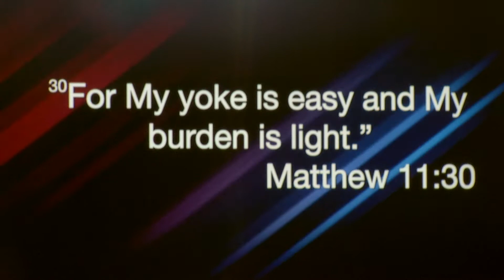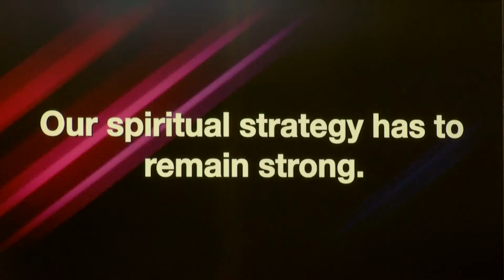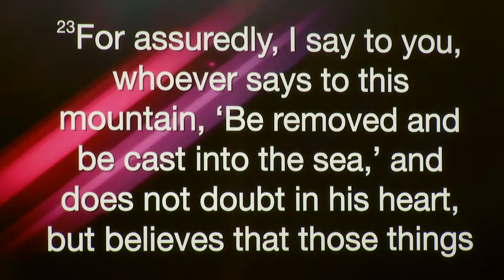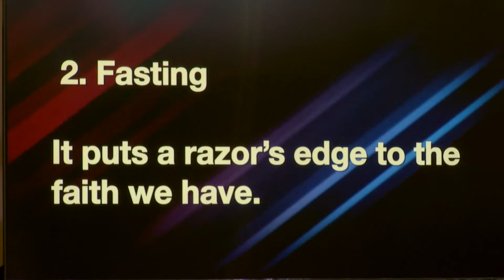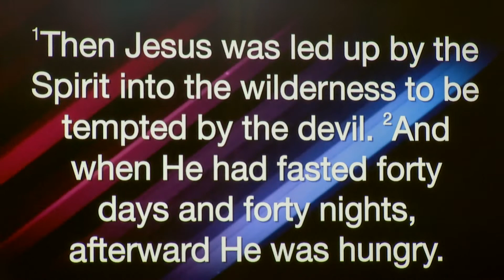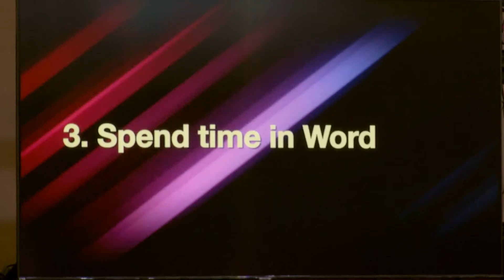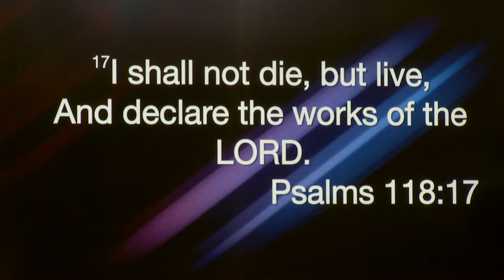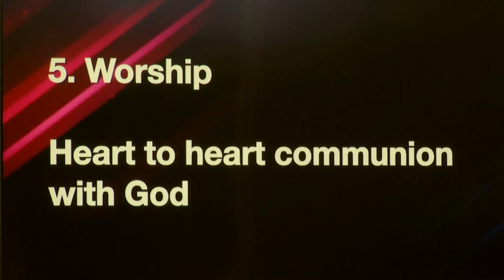Don't Let Your Spiritual GUARD Down Pastor Paul Ligono